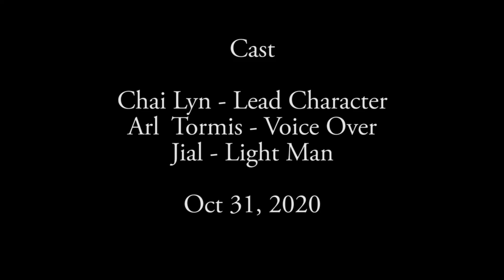Kutaw | Short Film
It's a HORROR AND THRILLER SHORT FILM. A story of a typical depressed teenager.

DEPRESSION KILLS.

PHILIPPINE ESOTERIC TEACHINGS AND CULTURE